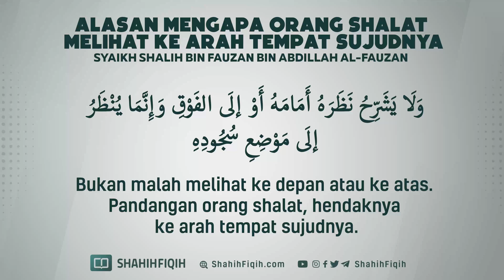Alasan Mengapa Orang Shalat Melihat ke Arah Tempat Sujudnya - Syaikh Shalih bin Fauzan Al-Fauzan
🟢 Imam Ahmad bin Hambal rahimahullah berkata :

إنما حظهم من الإسلام على قدر حظهم من الصلاة ورغبتهم في الإسلام على قدر رغبتهم في الصلاة فاعرف نفسك يا عبد الله واحذر أن تلقى الله عز وجل ولا قدر للإسلام عندك، فإن قدر الإسلام في قلبك كقدر الصلاة في قلبك

“Bagian mereka dalam Islam sesuai dengan kadar bagian mereka dalam shalat. Kecintaan mereka terhadap Islam sesuai dengan kadar cinta mereka terhadap shalat. Koreksi dirimu, wahai hamba Allah! Takutlah engkau jika saat menghadap Allah, ternyata tidak ada nilai Islam pada dirimu. Sebab, nilai Islam pada hatimu sesuai dengan nilai shalat pada hatimu juga.”

(📚 Ash-Shalatu wa Ahkamu Tarikiha hlm. 140)

I🟢 bnu Qudamah al-Maqdisi rahimahullah berkata :

فمتى ﺭﺃﻳﺖ ﻗﻠﺒﻚ ﻻ ﻳﺤﻀﺮ في اﻟﺼﻼﺓ، ﻓﺎﻋﻠﻢ ﺃﻥ ﺳﺒﺒﻪ ﺿﻌﻒ اﻹﻳﻤﺎﻥ، ﻓﺎﺟﺘﻬﺪ في ﺗﻘﻮﻳﺘﻪ.

“Kapan saja engkau mendapati kalbumu tidak hadir ketika shalat, ketahuilah bahwa hal itu disebabkan lemahnya iman. Oleh karena itu, bersungguh-sungguhlah untuk memperkuat keimanan.”

(Mukhtashar Minhaj al-Qashidin 1/30)

Alasan Mengapa Orang Shalat Melihat ke Arah Tempat Sujudnya - Syaikh Shalih bin Fauzan bin Abdillah Al-Fauzan